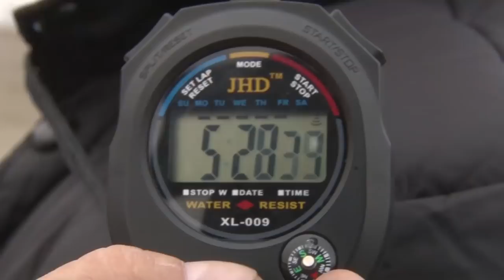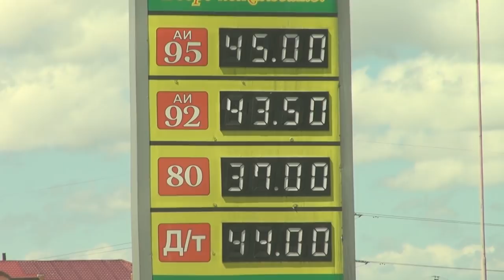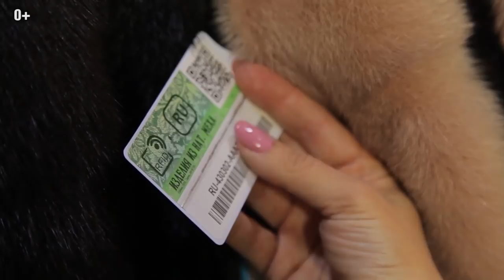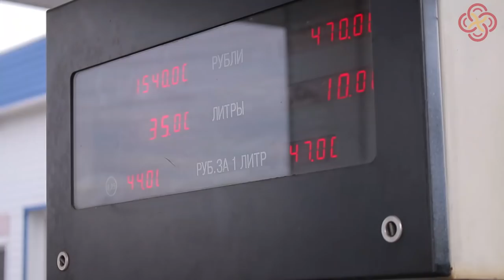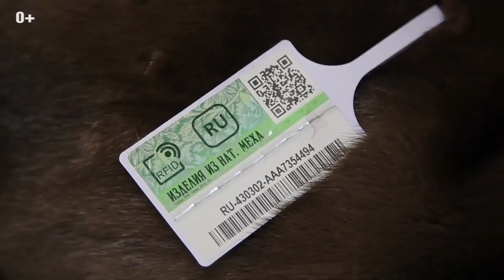НОВОСТИ ТУВЫ 26 10 18